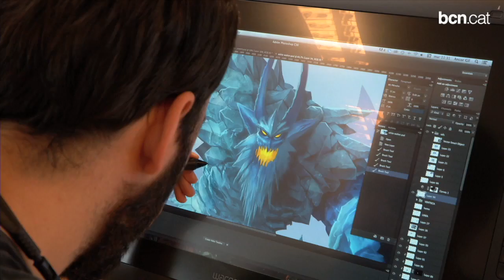El fundador de Social Point, Premi Jove Empresari 2013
El guardó, que atorga l'Associació Independent de Joves Empresaris de Catalunya (AIJEC), reconeix anualment el millor empresari català de menys de 41 anys.